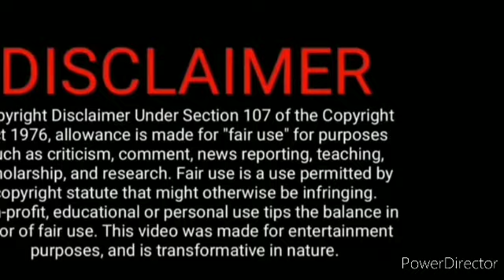As pro Mar 10